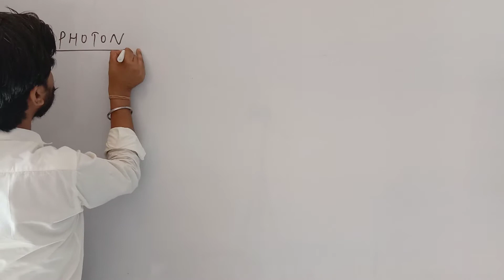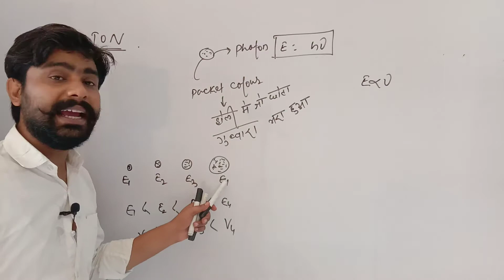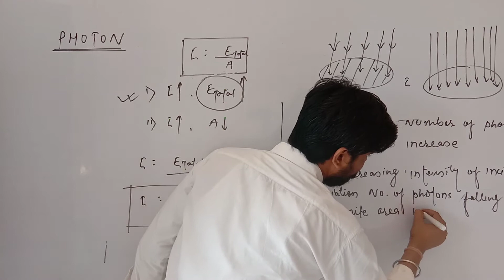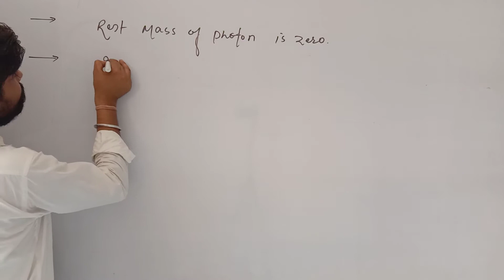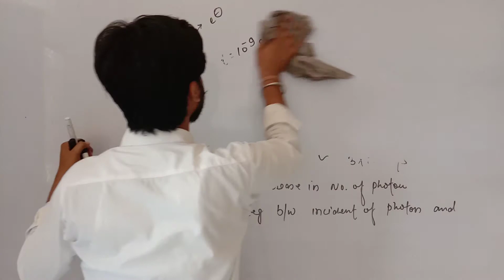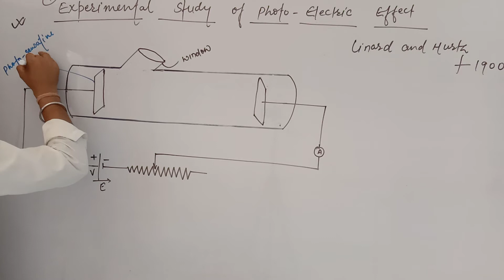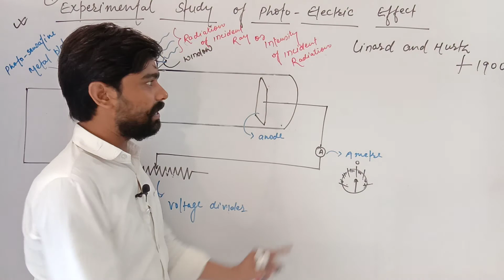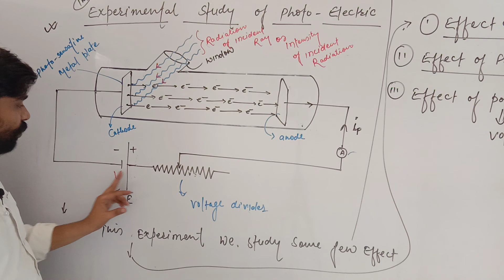P. E. E||Lecture -3||Rathore Sir||Pathshala eduserv Bhagalpur